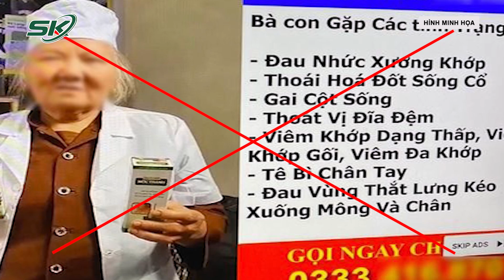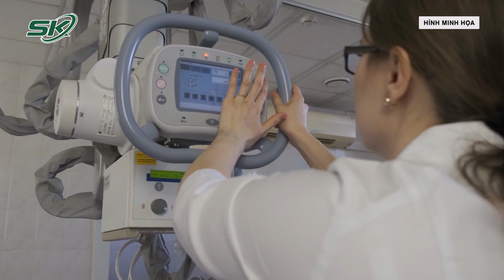Những Quan Điểm Sai Lầm Thường Gặp Khi Điều Trị Ung Thư Bằng Y Học Cổ Truyền |SKĐS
SKĐS | Điều trị ung thư bằng các phương pháp y học cổ truyền được nhiều người quan tâm. Tuy nhiên, thực tế cho thấy người bệnh và người nhà bệnh nhân có quan điểm chưa đúng về vấn đề này, nên đã xảy ra không ít các trường hợp đáng tiếc.

Mời quý vị và các bạn xem thêm: Người Đàn Ông Lỡ Thời Gian Vàng Chữa Ung Thư Do 2 Lần Từ Chối Điều Trị, Xin Về Uống Thuốc Nam